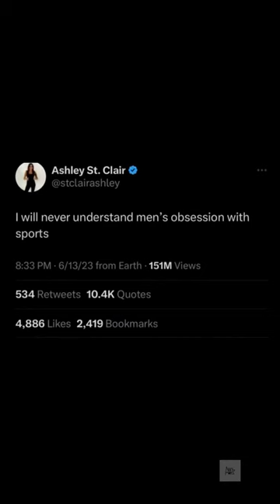Patrick Kane x Overtime Winners 🥶 •••